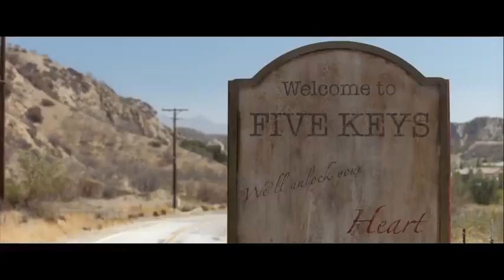Insidious The Last Key Official Trailer HD